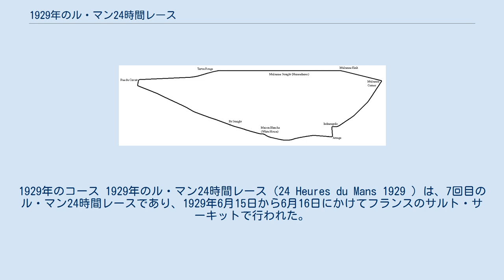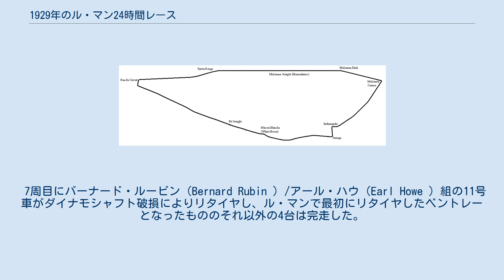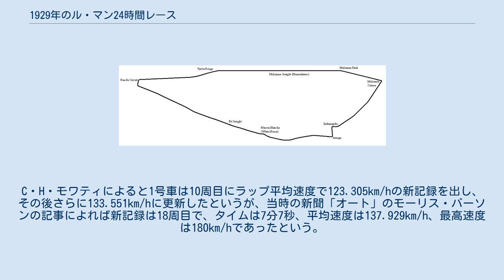1929年のル・マン24時間レース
1929年のコース 1929年のル・マン24時間レース（24 Heures du Mans 1929 ）は、7回目のル・マン24時間レースであり、1929年6月15日から6月16日にかけてフランスのサルト・サーキットで行われた。
 コースは17.262km/周から16.340km/周へとわずかに短縮された。
完走したのは10台。
 ベントレーはベントレー・スピード6の1号車、ベントレー・4½リットルの8号車から11号車の4台、計5台を投入した。
11号車のみペロット製のブレーキを装着していたという。
 1周目を終わった時点でベントレーは前から1号車、8号車、9号車、10号車、11号車、と5位までをゼッケン番号順に占めて走っていた。
 7周目にバーナード・ルービン（Bernard Rubin ）/アール・ハウ（Earl Howe ）組の11号車がダイナモシャフト破損によりリタイヤし、ル・マンで最初にリタイヤしたベントレーとなったもののそれ以外の4台は完走した。
 ウルフ・バーナート（Woolf Barnato ）/ヘンリー・バーキン（Henry Birkin ）組のベントレー・スピード6の1号車が24時間で2843.830kmを平均速度118.492km/hで走って優勝した。
C・H・モワティによると1号車は10周目にラップ平均速度で123.305km/hの新記録を出し、その後さらに133.551km/hに更新したというが、当時の新聞「オート」のモーリス・バーソンの記事によれば新記録は18周目で、タイムは7分7秒、平均速度は137.929km/h、最高速度は180km/hであったという。
 第2位はジャック・ダンフィー（Jack Dunfee ）/グレン・キッドストン（Glen Kidston ）組のベントレー・4½リットル9号車、第3位はダドリー・ベンジャフィールド（Dudley Benjafield ）/アンドレ・ド・エアランガー（André d'Erlanger ）組のベントレー・4½リットル10号車、第4位はフランク・クレメント（Frank Clement ）/ジャン・シャサーニュ（Jean Chassagne ）組のベントレー・4½リットル8号車と上位4位までを独占し完全勝利と言える状況であった。